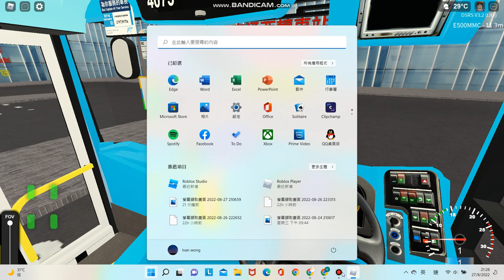[crazy] Roblox Derry District -- Forever Transit N86 part1